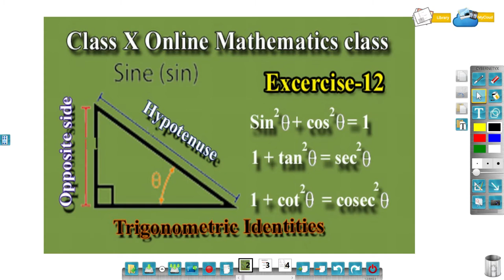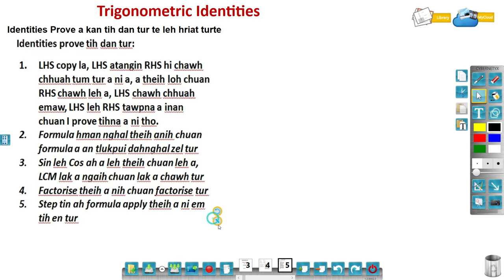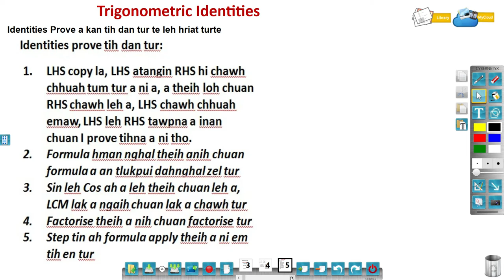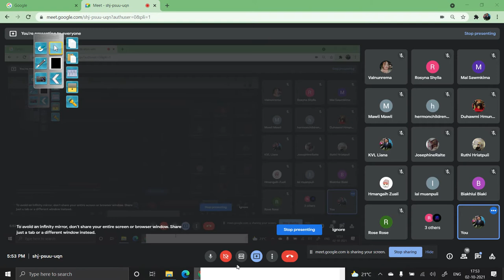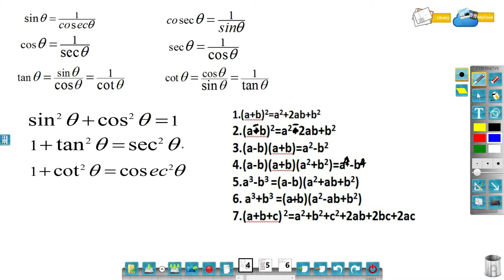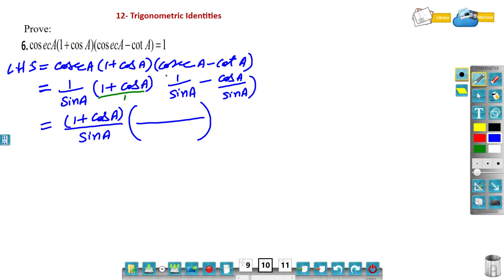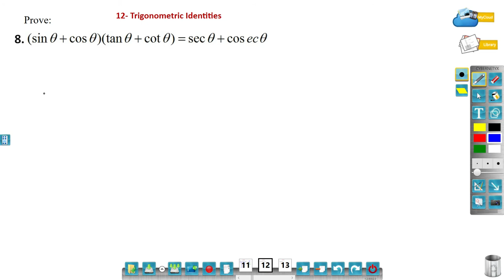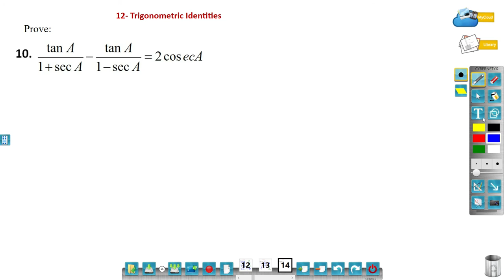Class X Mathematics Online Class || 12-(Question 1-10) Trigonometic Identities - Prove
Class X Mathematics Online Class , 12-Trigonometic Identities - Prove (Question No. 1-10) chawhna a ni a, Date 02 nd  October, 2021 class ami LIVE Record a ni.

Heng te hi Cover a ni
-Chapter 12-Identities prove

A solve na pdf copy download duh tan a hnuaia Link hi click tur

Class X Mathematics Online class Live Recording a ni.

LIVE Recording a ni a, EDIT lovin Upload nghal tawp a ni e.
Class laia signal tha lo awm thinte leh ennawn duhte an awm thin avangin Record hi dah a ni e.
(If you like my tutorial video, dont forget to click the subscribe button and turn on the notification bell so you'll get notified on the other new tutorial video in the future)